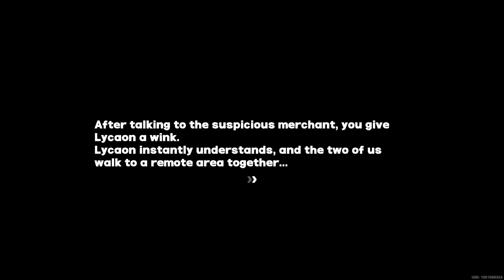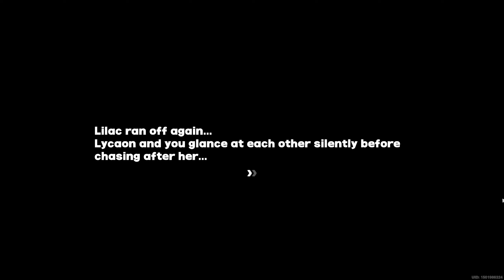Zenless Zone Zero Walkthrough Part 95 - And the True Heroes are Always Behind the Scenes (II)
Zenless Zone Zero Walkthrough Part 95 - Lycaon Agent Story - And the True Heroes are Always Behind the Scenes (II) (No Commentary).